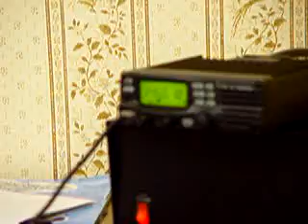06-03-04 KDUZ New EOC Ham Shack & Crow River Area Net Part 1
06-03-04 KDUZ New EOC Ham Shack & Crow River Area Net Part 1